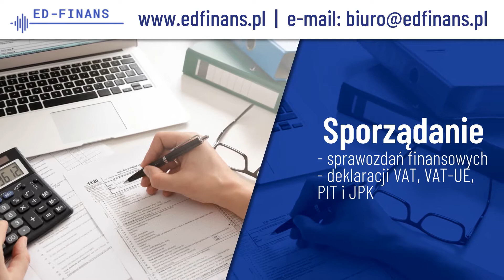Księgi handlowe Dobre Miasto Ed-Finans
Ed-Finans to biuro rachunkowe zlokalizowane w Dobrym Mieście, na terenie województwa warmińsko-mazurskiego. Właścicielką działalności jest Edyta Sitek. Na rynku działamy od 2011 roku.

Głównym profilem naszej działalności jest pomoc w prowadzeniu firmy: przypominamy o terminach i wysokościach opłat składek ZUS oraz podatków, na życzenie klienta wypełniamy druki na przelewy do US i ZUS.

Współpracujemy z agentem ubezpieczeniowym i kredytowym, a także z inspektorem BHP oraz prawnikiem. Prowadzimy księgi przychodów i rozchodów, księgi handlowe, ryczałt ewidencjonowany. Zajmujemy się także działem kadr i płac oraz pomocą w uzyskaniu zwrotu podatku z pracy za granicą.